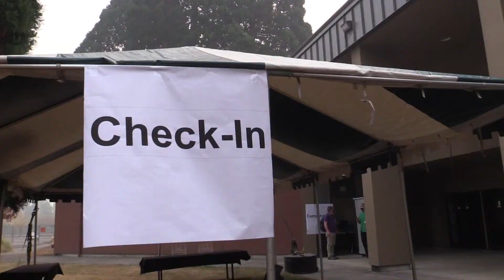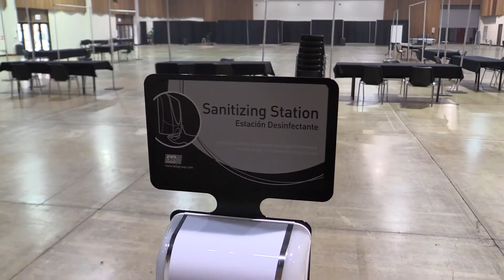Holiday Farm Fire Multi-Agency Resource Center established in Eugene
Local organizations come together to provide a central access spot for refugees from the Holiday Farm Fire at the Lane County Fairgrounds in Eugene, Oregon. (Chris Pietsch/The Register-Guard)